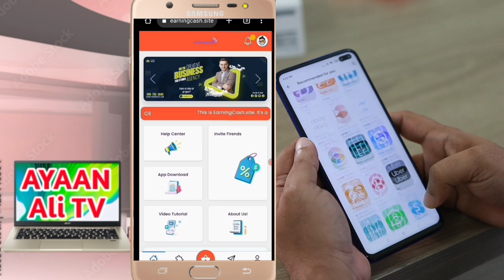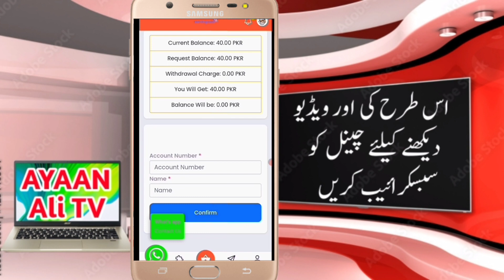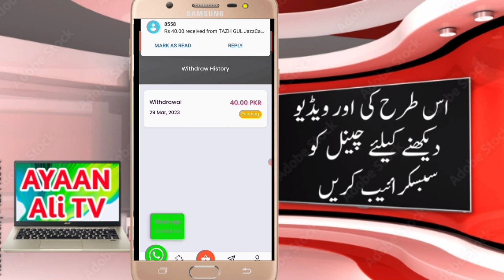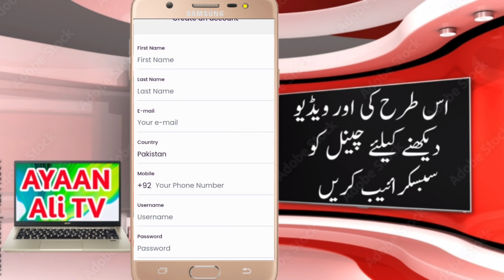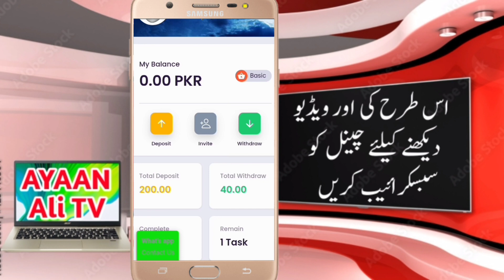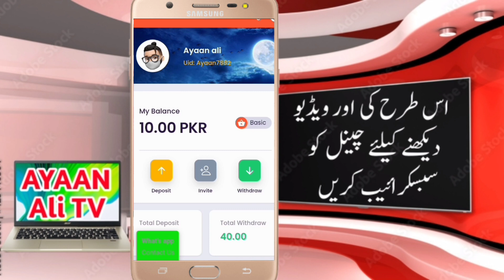Online Earning App in Pakistan Withdraw Jazzcash Easypaisa | Earn Money online on mobile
Online Earning in Pakistan Without Investment Withdraw Jazzcash Easypaisa

Main Umeed Karta Hon Kay Aap Sab Thekk Thakk Hon Gay .

Today Video cover topic
1- How to Earn Money Online in Pakistan
2- Earn Money Online
3- Make money online at home
4- Online earning in Pakistan
5- Earn money online without investment
4- Online earning in Pakistan
5- Earn money online without investment
6- Earn money from home
7- Earn money online without investment for students
8- Online work and earn money
9- Online Business Ideas in Pakistan
10-Earn Money Online 10$ a day
11-Start making money online today
1- How to Earn Money Online in Pakistan
2- Earn Money Online
3- Make money online at home
4- Online earning in Pakistan
5- Earn money online without investment
6- Earn money from home
7- Earn money online without investment for stude
8- Online work and earn money
9- Online Business ldeas in Pakistan
10- Make money online fast
pakistan